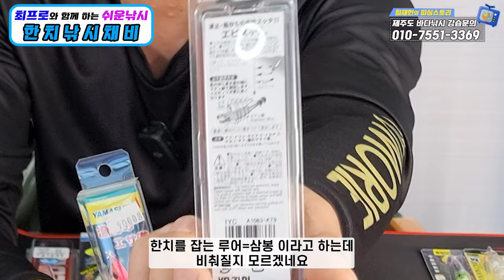[최재헌의 쉬운 낚시] 제주도 한치낚시 채비법 총정리